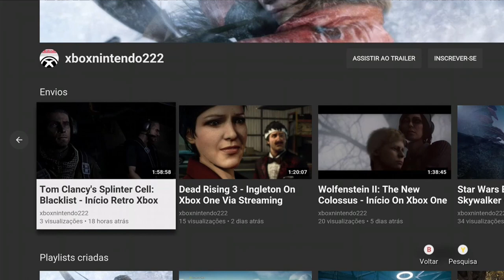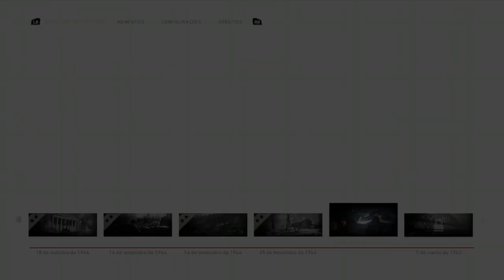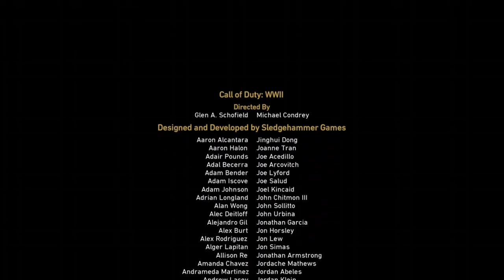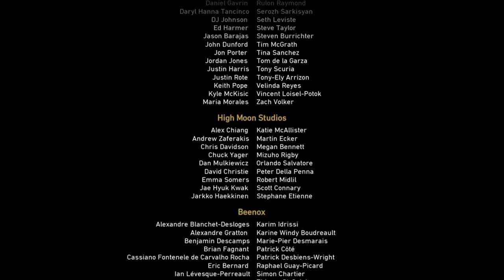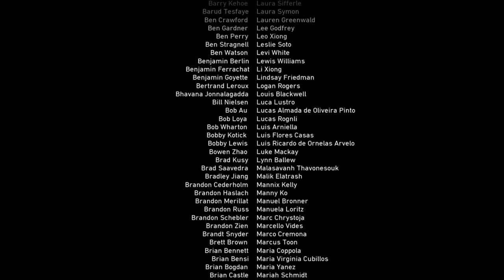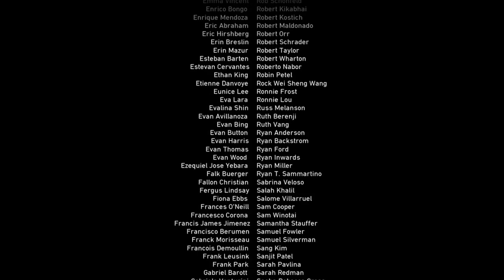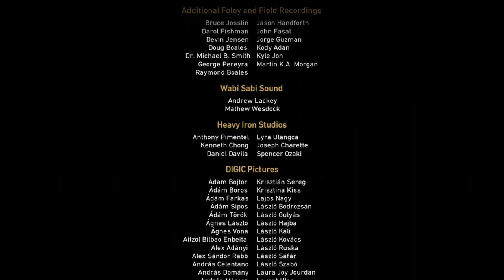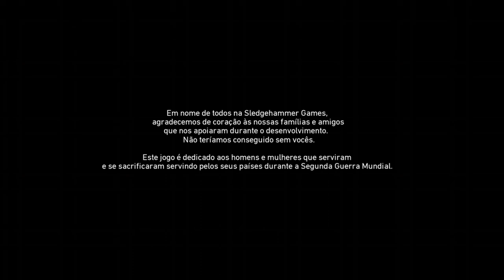Call of Duty: WWII - Final On Xbox One Via Streaming Windows 10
Depois da morte do Tenente Tuner na Colina 493, o pelotão captura vários soldados alemães e descobre que os alemães receberam ordens para destruir a última ponte sobre o Reno.

Após destruir os explosivos que estavam sendo transportados, Pierson ordena que o pelotão ataque uma base aérea próxima para destruir os explosivos restantes.

 O ataque falha e Daniels e Zussman são cercados por tropas inimigas. Daniels é salvo por Howard, enquanto Zussman é capturado e levado para um campo de prisioneiros de guerra alemão, Stalag IX-B.

Em Stalag IX-B, Zussman é interrogado sobre sua herança judaica pelo oficial da SS Metz, depois de espancado ele é enviado para um campo de trabalho prisioneiro de guerra. Daniels é hospitalizado devido a seus ferimentos.

No hospital, Daniels descobre através de Davis sobre os eventos que mudaram Pierson na Batalha de Kasserine Pass.

Depois de se recuperar, Daniels confronta Pierson em sua barraca e rasga seus honoráveis ​​documentos de dispensa para se juntar ao pelotão novamente.

Eles capturam com sucesso a última ponte sobre o Reno. O pelotão segue para a Alemanha, libertando campos de concentração em busca de Zussman, chegando finalmente ao campo de trabalho de Berga. Os sobreviventes do campo foram enviados em uma marcha da morte. Daniels encontra e salva Zussman, matando Metz antes que ele possa executá-lo.